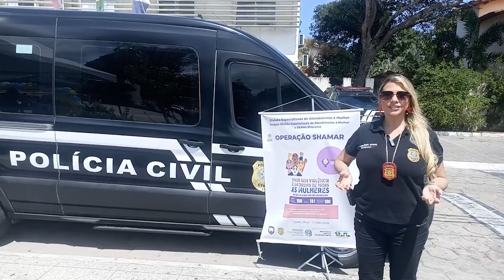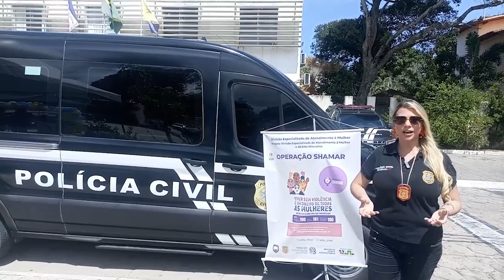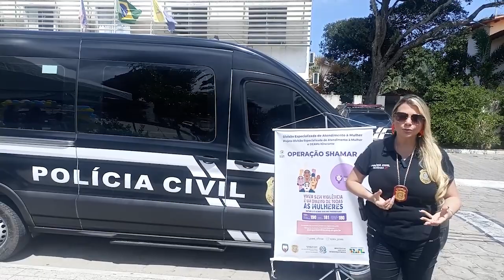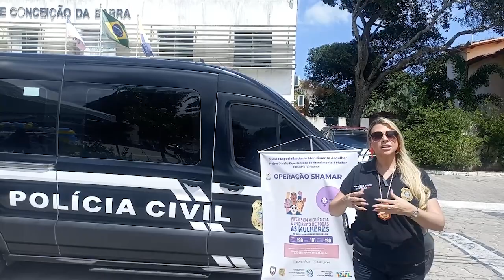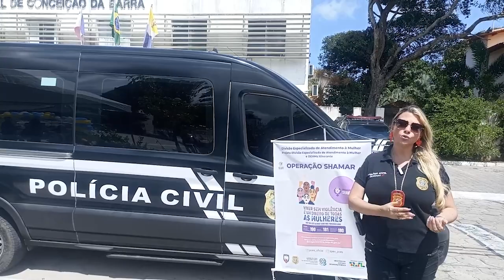Trabalho Policia Militar, Civil nas escolas para conceintização dos joves.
Um excelente trabalho de concientização nas escolar para crianças, demonstrado com se deve agir hoje em dia diante de fotos enviadas para amigos com imagens de terceiros, lei Maria da Penha e varias dicas de como se deve agir no dia de hoje em relaçao as mulheres e a internet